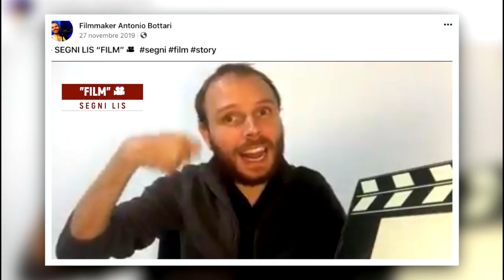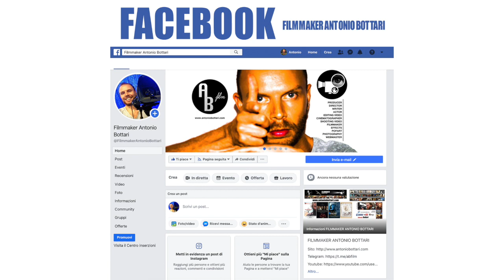SEGNI LIS "FILM" - 21.03.20